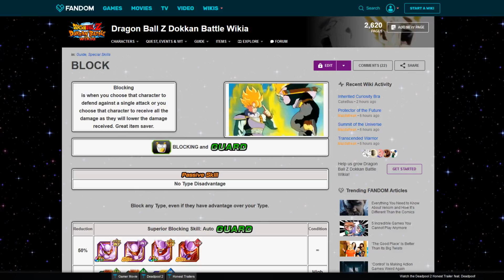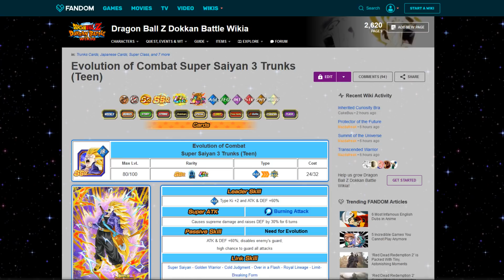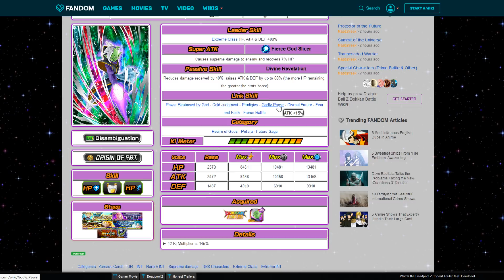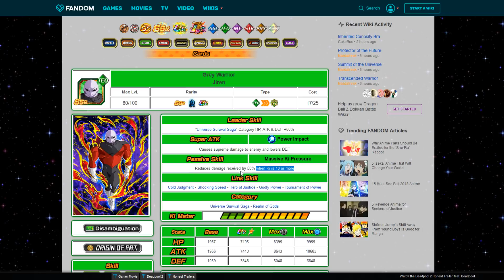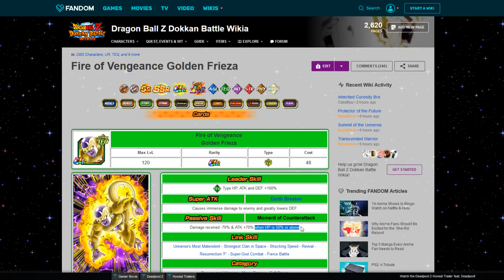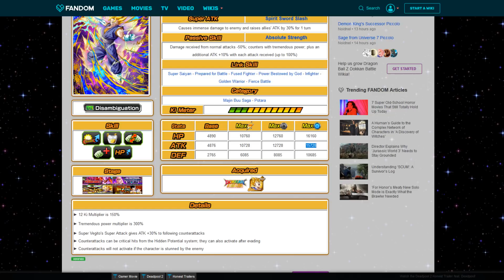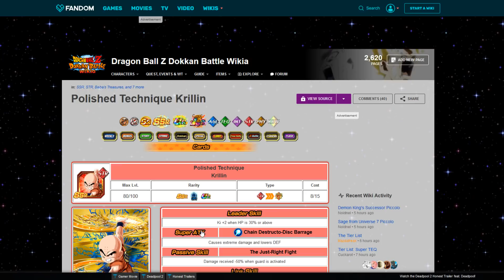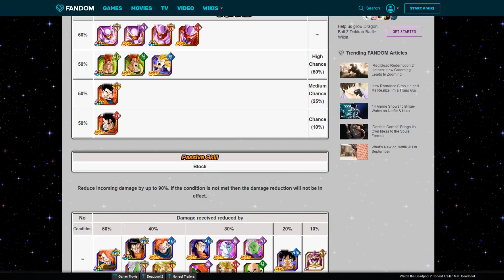STEP #10 - GUARDIA!! Los Mejores Tanques Y Por Qué!